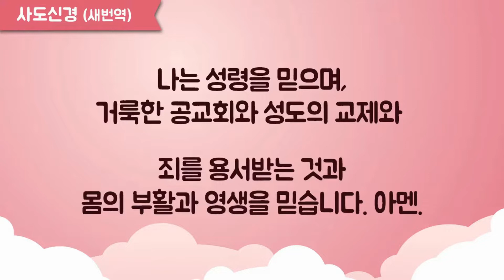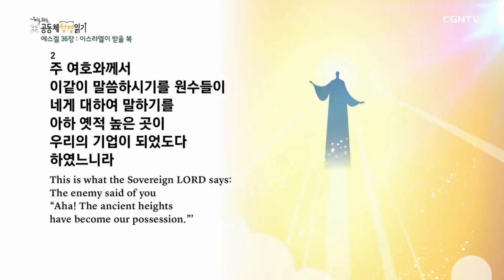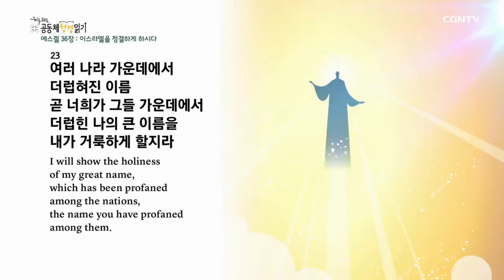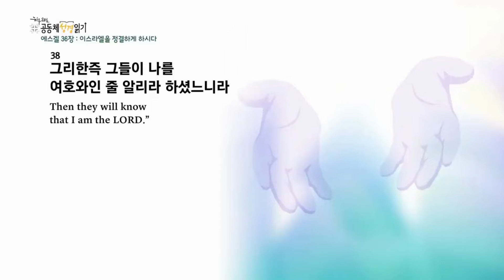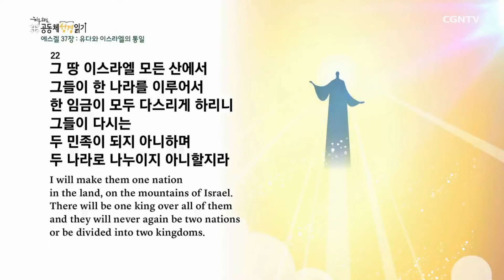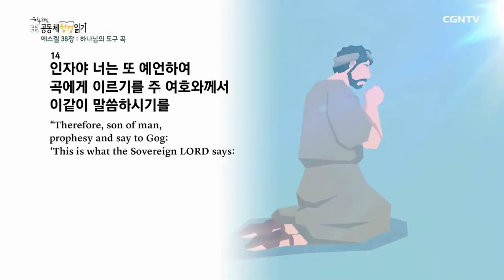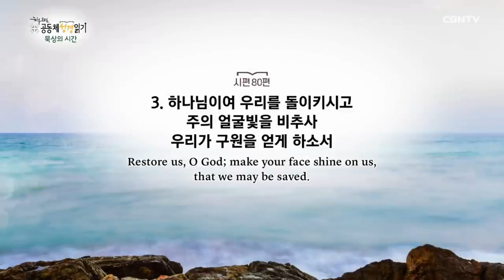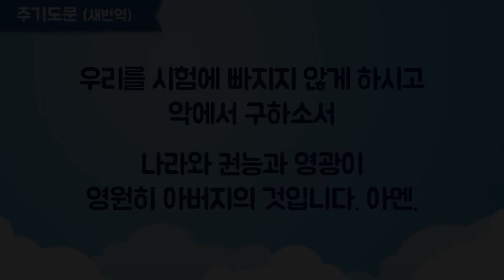2022 365온라인가정예배 251일차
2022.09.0u8  365일 온라인가정예배 251일차